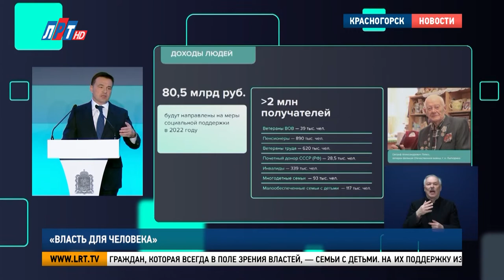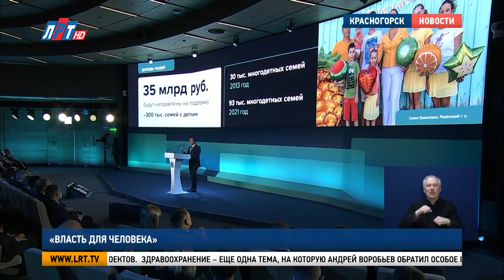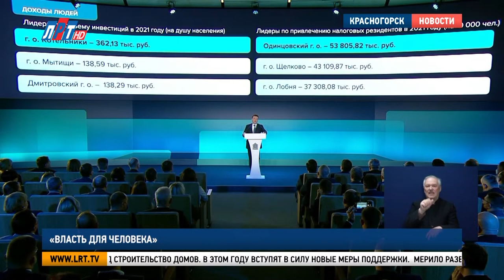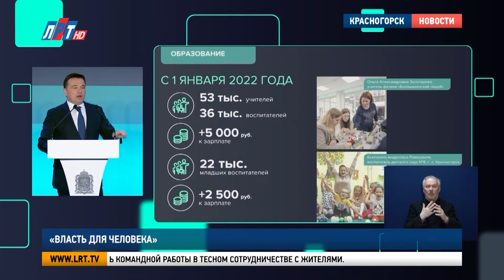Итоги недели за 5 февраля 2022 г.